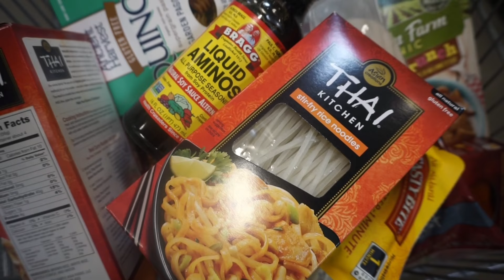VLOG | Earth Fare Grocery Haul! Healthy Food for the Family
Grocery Haul!  Thanks for coming shopping with us ;)  THUMBS UP this video if you want more stuff like this on my channel! XOXO

SNAPCHAT bristanko

Brian's Instagram @thelordofbeauty

HAUTELOOK|  Huge savings on all the best clothing brands, beauty products, and home stuff!